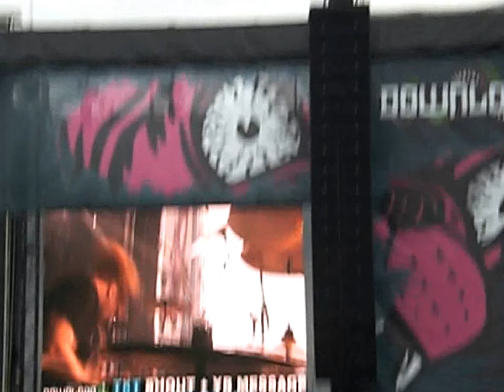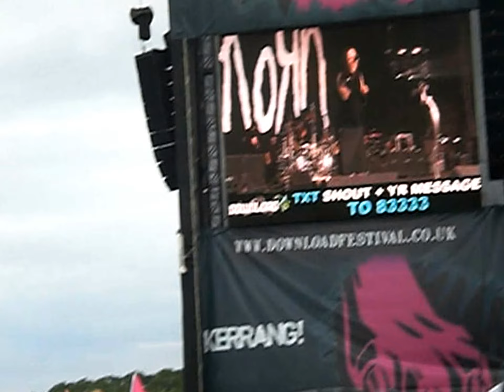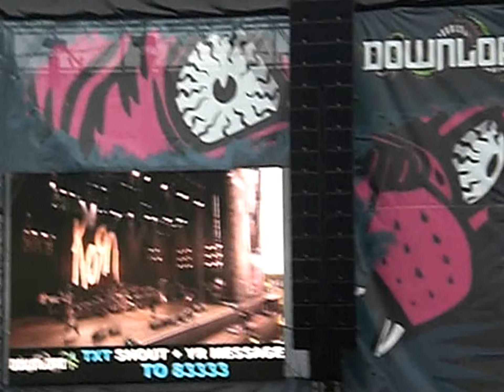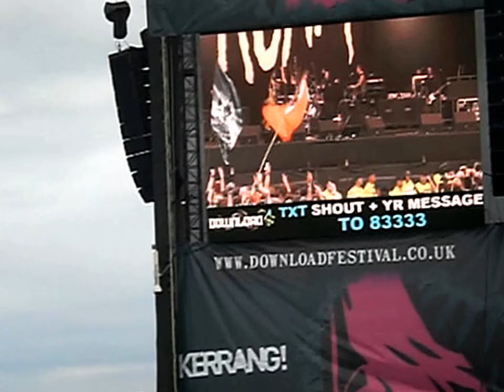zeppelinism PLEASE WELCOME KoRn DOWNLOAD FESTIVAL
entertainment music and the arts     PLEASE WELCOME KoRn   DOWNLOAD FESTIVAL